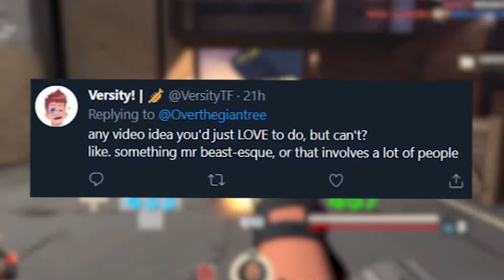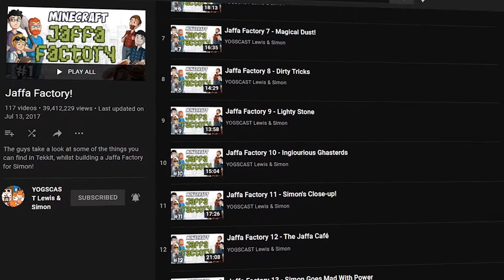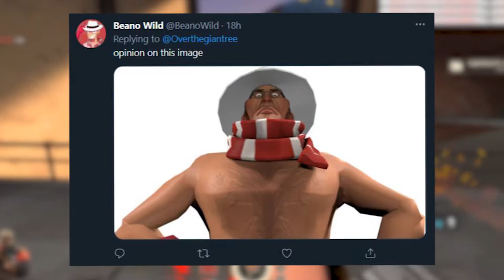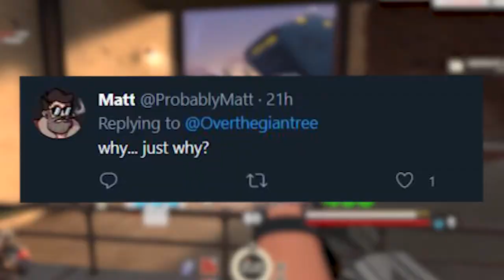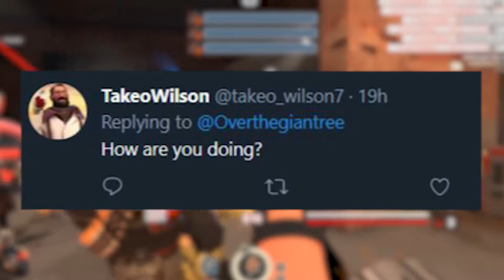[TF2] My FIRST ever Q&A!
It's time for my first ever Q&A, with questions submitted by you guys on Twitter and YouTube! I had a lot of fun answering these submitted questions, enjoy :D
🎵Outro Song🎵
🎶Call Me Sachi · Andreyun